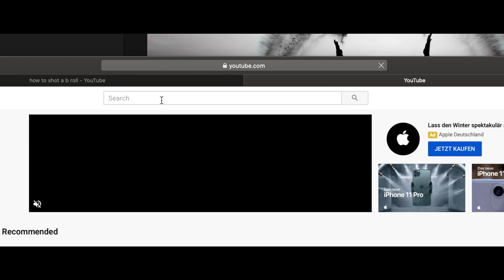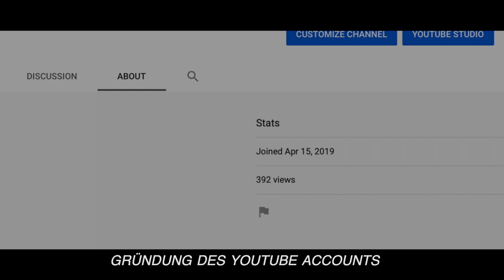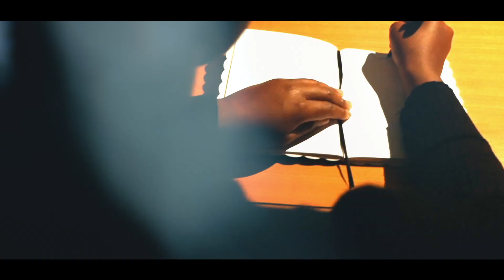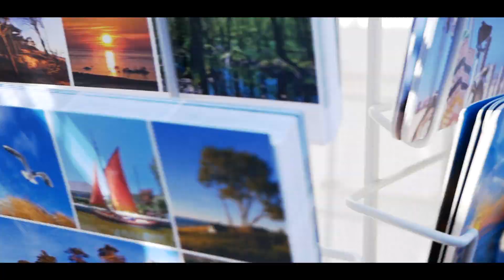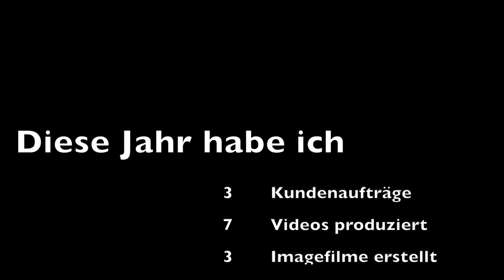This was my year 2019